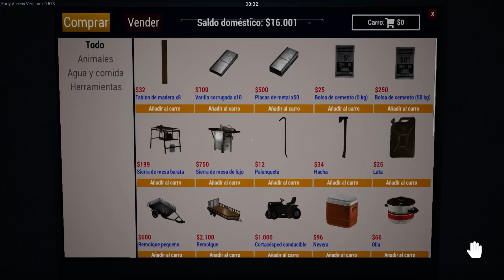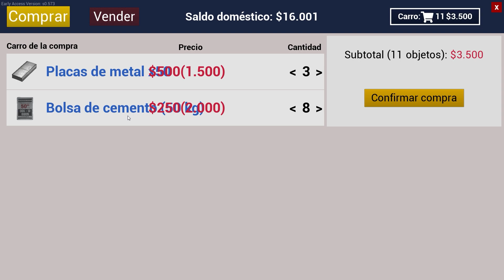Ranch Simulator - MI "NUEVA CASA" 🏠 - Cap. 58 NM - Gameplay Español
El dinero me quema en las manos ! 😂

🔥 Podéis dejar vuestros comentarios y si queréis contactar conmigo podéis enviarme un email o a través de Facebook/Twitter. 🔥